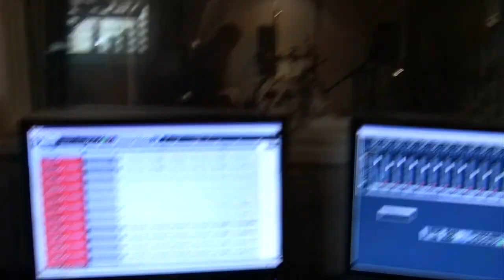TITAN demo of Feast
TITAN slays "feast" at BWC studios in brampton
cameras by TITAN